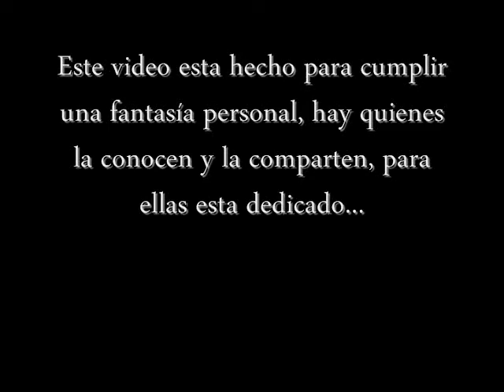tu, the sheik.wmv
Un homenaje a una de mis historias favoritas, El Arabe de E. M. Hull, y a "Don mi vido". Esta canción siempre me recuerda esta historia y mi adaptación.